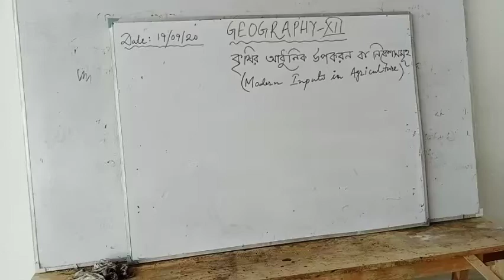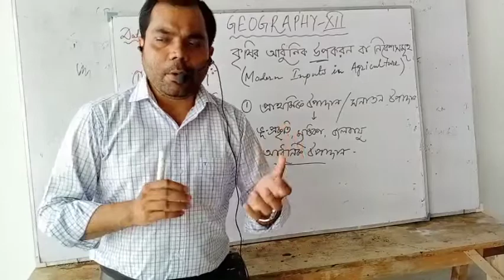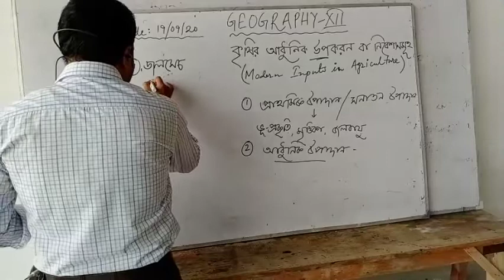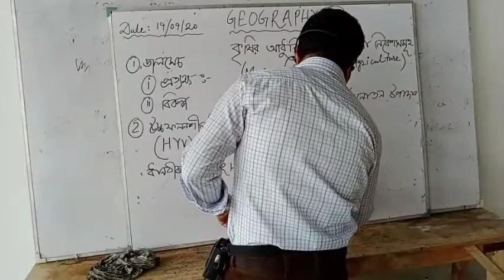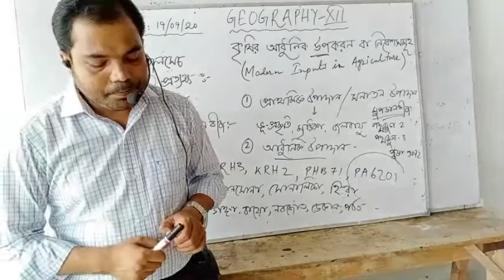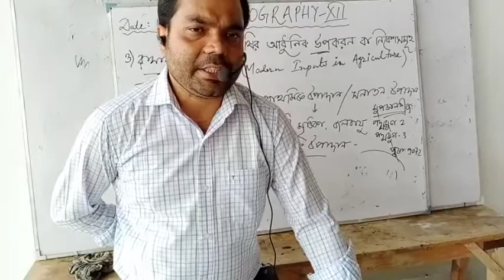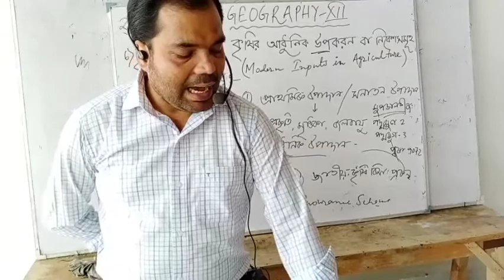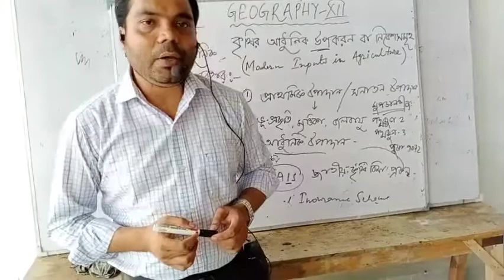Class XII || Geography || Target Point R School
Best online class of Target Point (R) School for class XII of WBCHSE.